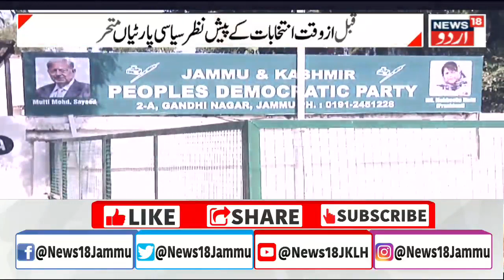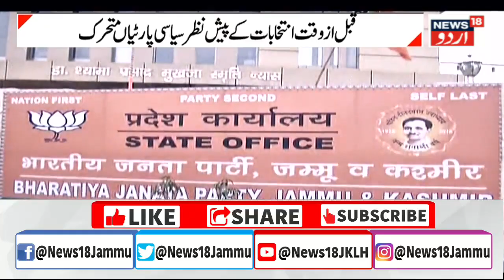Kashmir News : کشمیر میں سیاسی سرگرمیاں تیز ، انڈیا الائنس پر بڑی خبر | I.N.D.I.A | Alliance |News18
Kashmir News : کشمیر میں سیاسی سرگرمیاں تیز ، انڈیا الائنس پر بڑی خبر | I.N.D.I.A | Alliance |News18Urdu